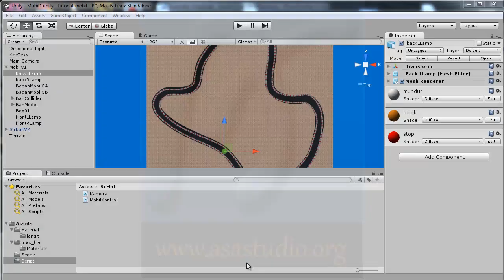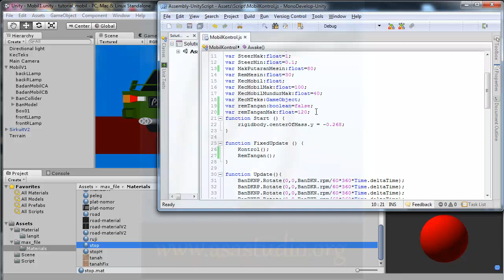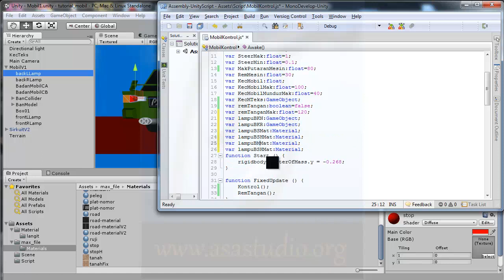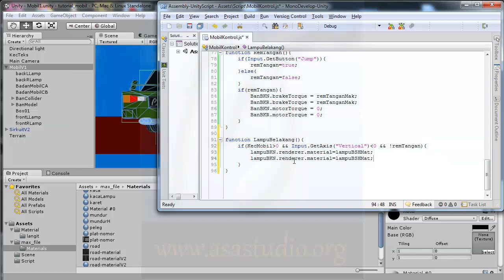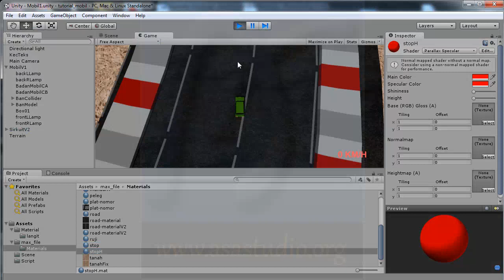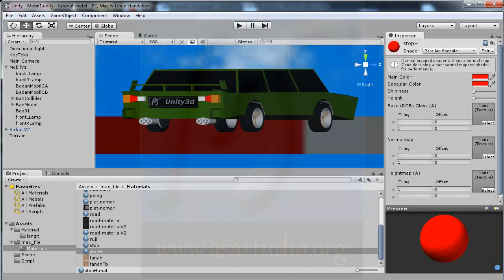Unity3d Tutorial [Mobil atau Car Tutorial] [17] Lampu Belakang bagian 1